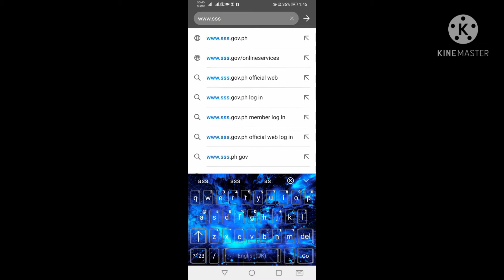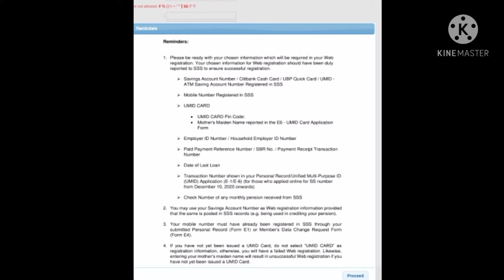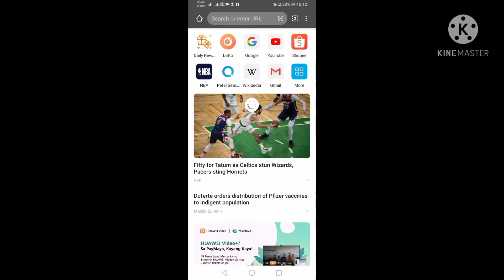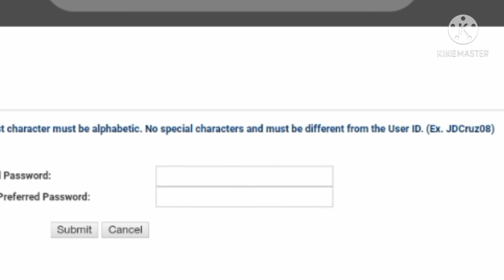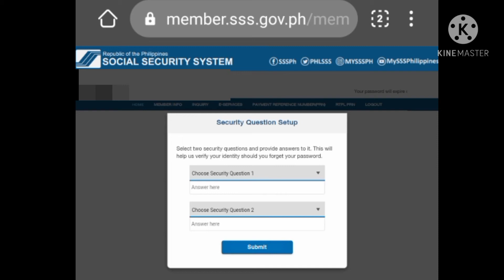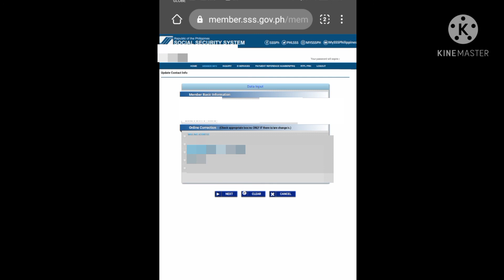How to register sss online updated tutorial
How to register sss online 2021 ~
Register now your SSS account online for easy access! Less hassle, no more na sa pag commute, mahabang pila, at follow up! Dahil sa My.SSS kaya mo ng i access ang account mo. Empleyado ka man, self employed, at kahit pa business owner kayang kaya mo ng i- monitor ang monthly contribution in just few steps! Syempre mahalaga ito para madali mo din maayos kung may nakaligtaan kabang hulog o kung tama ba yung amount na hinuhulog ng employer mo. At marami kapang mga importanteng bagay na pwedeng ma- access online.